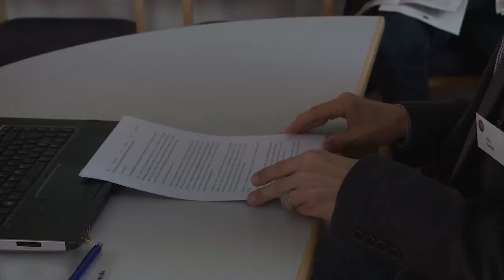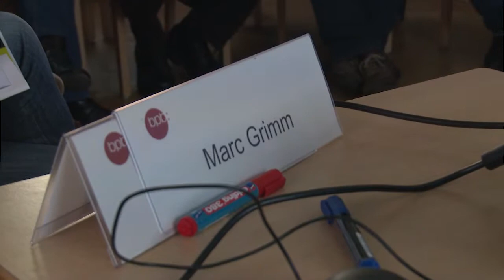Neue Töne von rechts: Homophobie im Reggae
Am 2. und 3. Dezember 2013 fand in Neudietendorf die Fachtagung "Neue Töne von rechts?" zum Thema Rechtsrock statt. politikorange sprach mit Marc Grimm (Universität Augsburg) über den Stellenwert von Homophobie in der Reggae-Musik.

hrsg. von: Bundeszentrale für politische Bildung
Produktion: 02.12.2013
Redaktion/Schnitt: Emily Ulbricht, Xaver Neumann